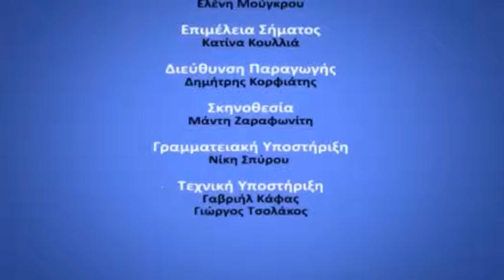15 10 20178 D KATHE MERA MIA ALLI MERA